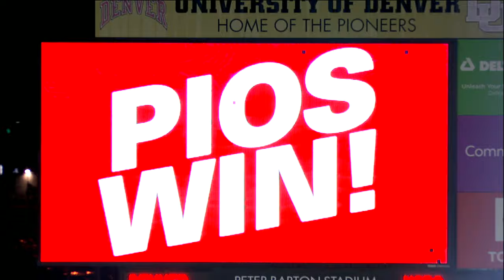MLAX v Marquette (27 APR 24) - Highlights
[5/6] Denver Wins Rain-Soaked Finale 15-9 Over Marquette